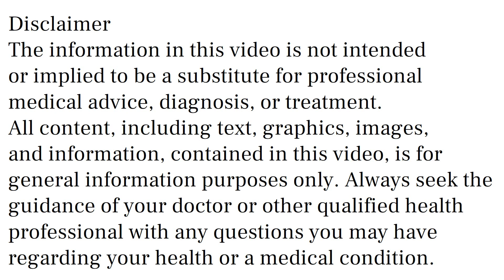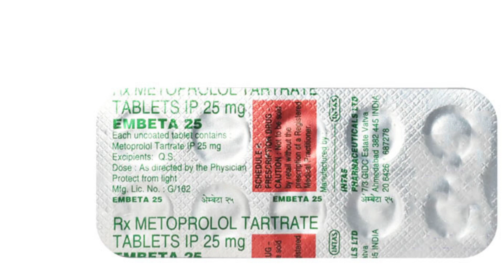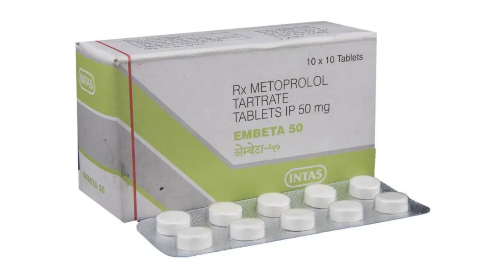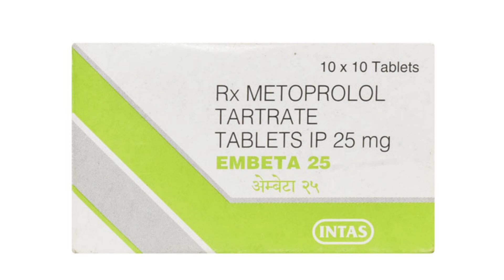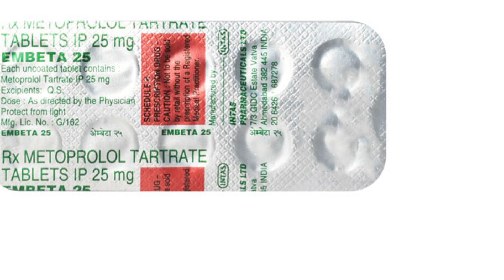Embeta 25 mg, Embeta 50 mg Tablet Uses, Side Effects in Hindi, Embeta Tablet Ke Fayde Aur Nuksan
Embeta 25 mg, Embeta 50 mg Tablet
embeta tablet uses & side effects in hindi | embeta tablet ke fayde aur nuksan | how to use embeta tablet. in this video, we will discuss what are the uses and benefits of embeta tablet. How to use embeta tablet. We will also discuss what are the side effects of embeta tablet. Watch the complete video for detailed review of embeta tablet in hindi.